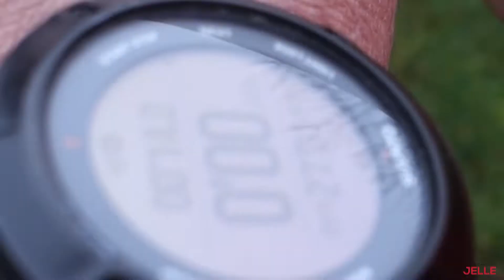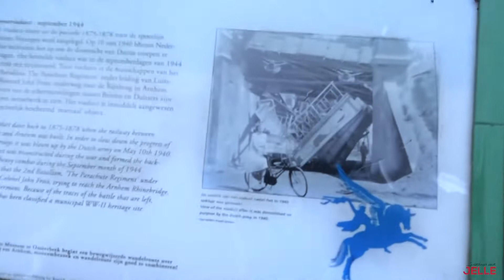IJskoude grenzen verleggen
Ik ben een dag op pad geweest met Thomas. Hardlopen, door de modder en in ijskoud water. Grenzen verleggen. Uit je hoofd in je lichaam. Heerlijk!